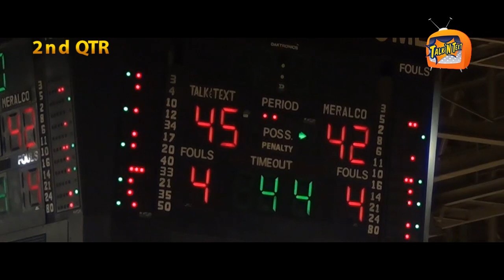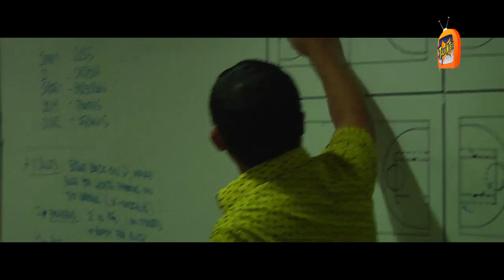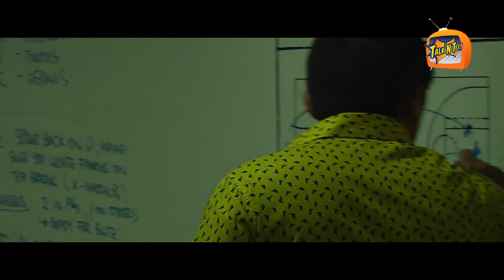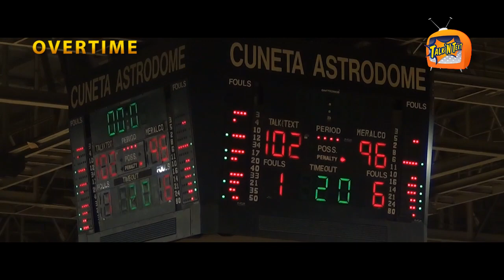Tropang Texters off to a winning start vs Meralco Bolts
Our TROPA with import OMAR SAMHAN work out a tough overtime win versus MERALCO BOLTS. Watch the plays, dugout talks and a winning interview with OMAR after the hard-fought game.